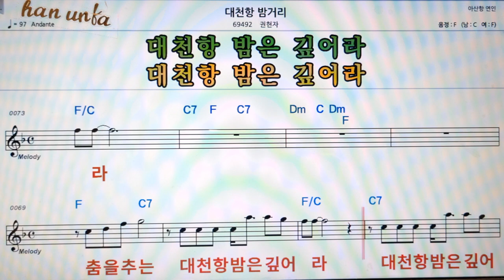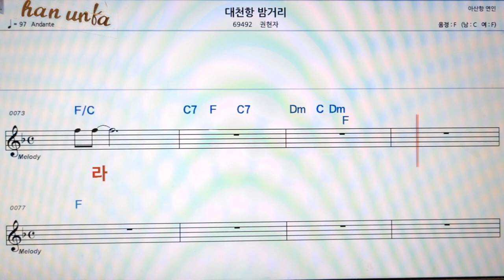대천항 밤거리/권혜경👍노래 반주, 코드 악보,가라오케💋Karaoke*Sheet Music*Chord*MR